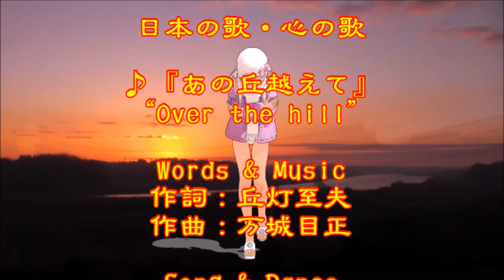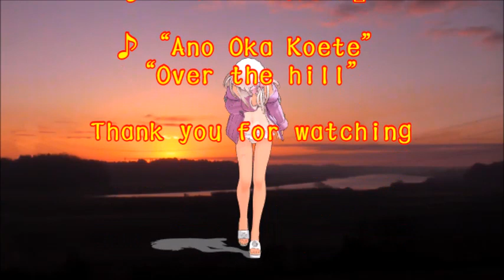♪『あの丘越えて』日本の歌・心の歌 うた：緑咲香澄 ダンス：呂（ローちゃん）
日本の歌・心の歌　♪『あの丘越えて』“Over the hill”
Words & Music作詞：丘灯至夫　作曲：万城目正
Song & Dance♪うた：緑咲香澄　ダンス：呂（ローちゃん）

『万城目正（まんじょうめ　ただし）作曲作品集』　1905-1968 ６３歳没。北海道幕別町出身。代表作には『旅の夜風』『リンゴの歌』『越後獅子の唄』『東京キッド』『この世の花』などがある。順次カスミまたは初音ミクの歌を作成します。
♪『あの丘越えて』は 昭和26年（1951）公開の同名の映画の主題歌で美空ひばりが歌いました。